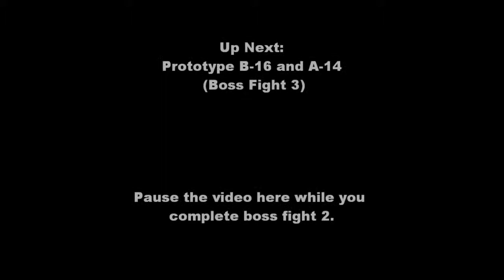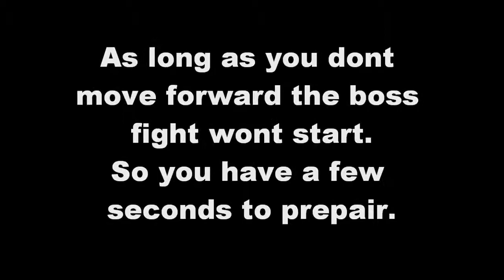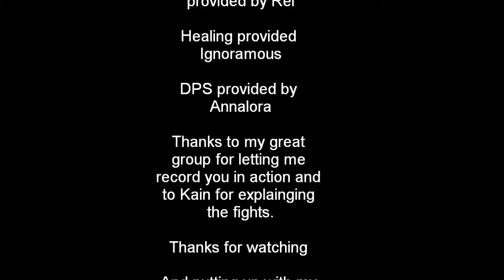false emperor.wmv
SWTOR
False Emperor
Hard Mode
Boss Fights